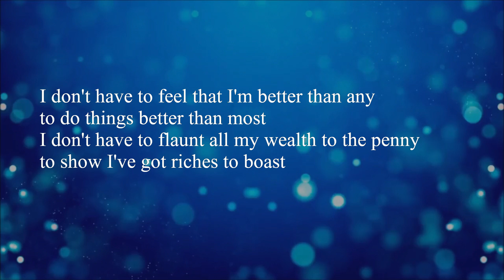63-Humbly I Say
Life Rhymes are a unique genre of motivational poem created by Walt F.J. Goodridge, author of over 45 books (including Turn Your Passion into Profit and The Tao of Wow. They are positive, poetic expressions of the internal dialogue that creates success. They are part affirmation, advice column, inspired observation, proverb, prayer and life lesson all rolled into one; meant to guide your thoughts so you see the world differently, interpret life's situations correctly and make choices that help you reach your highest goals!

HOW TO USE LIFE RHYMES
• Take one-a-day with an open mind
• "Great listening and speaking practice for ESL students and non-native speakers!  Increase vocabulary! Improve diction!" (Life Rhyme grammar follows the AP Style Guide and is proud to be Family-friendly / Profanity-free / Grammar Police Approved!)

MORE & SIMILAR?
"If you like these, you might like
• The Ageless Adept's Three Magic Words Meditations..."
• The Tao of Wow
• Audible.com editions (feat. backstories and commentary)
• Paperback, pdf, Kindle, Nook editions

Walt F.J. Goodridge is known as the "Passion Prophet." Walt is originally from the island of Jamaica. He holds a Bachelor of Science from Columbia University and is a former civil engineer who walked away from his job to follow his passion for music, writing and sharing information. Throughout his entrepreneurial journey, he has been a radio DJ, artist manager, record label owner, network marketer, inventor and poet. He has written over two dozen books, including Turn Your Passion Into Profit,  and The Tao of Wow. He owns and operates a dozen websites, writes for Entrepreneur Magazine, Black Enterprise Magazine, was recently featured in Time Magazine, Essence Magazine, The Dallas Morning News, and the Wall Street Journal. Walt conducts Passion Profit Workshops around the world and offers one-on-one coaching to help others discover their purpose, find their passion and create products to sell to make money doing what they love!

• Please honor the one creator by respecting the channel who wrote these life rhymes. If you perform or present any of these life rhymes to the public, please credit authorship like this: